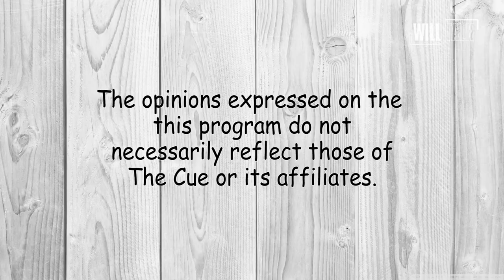Tipsy Man's Cheap Beer Promo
Willie B and ILL WILL Talk an inebriated man's attempt on a cheap beer commercial.

Check out The Cue:
Will Talk Season 2: Ep. 1